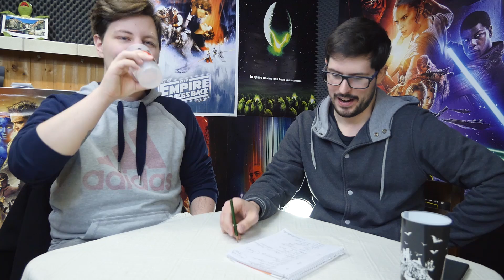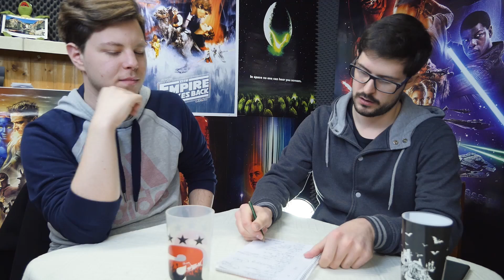Inception | Analyse & Erklärung | WirSindMovies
Ihr habt heute nichts versäumt, denn diese Analyse ist nicht geträumt! Heute pflanzen wir euch eine gewaltige Analyse von Nolans Inception ins Hirn. Klingt wie im Traum? Ist aber wahr!

Supporte uns!

Nicht so viel Videobeschreibung lesen, lieber die Anlyse zu Inception gucken! Schnell!